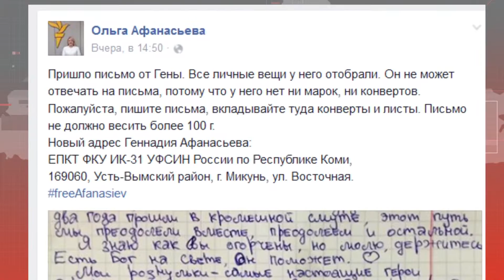У крымского политзаключенного Афанасьева в колонии отобрали личные вещи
У крымского политзаключенного Геннадия Афанасьева в колонии отобрали личные вещи. Больше информации – в сюжете службы новостей «Волна».

Мы рядом!